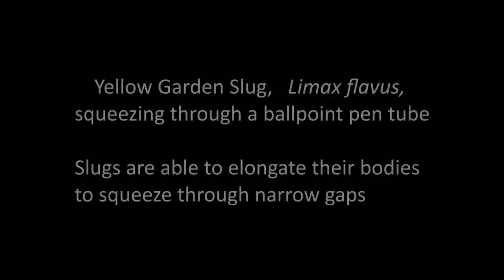Slug squeezing through a ballpoint pen tube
Yellow garden slug, Limax flavus, squeezing through a ballpoint pen tube. Slugs can elongate their bodies to squeeze through very narrow gaps. Filmed on a Panasonic GH3 camera and Sigma EX 50mm macro lens.